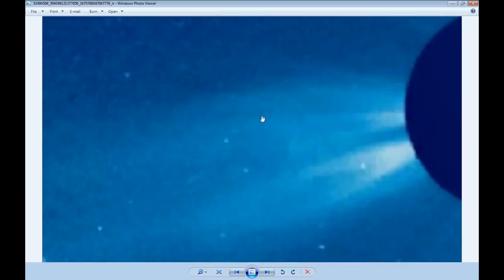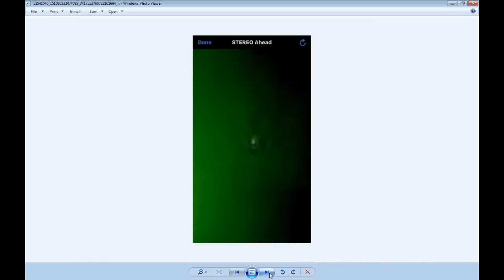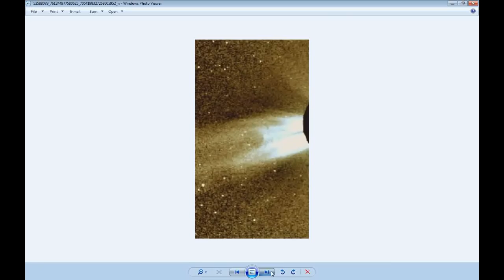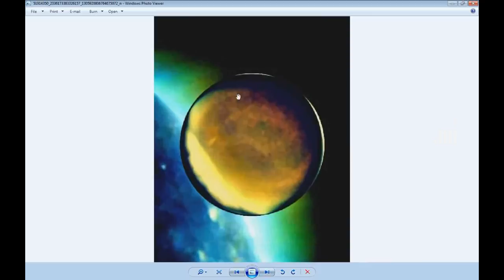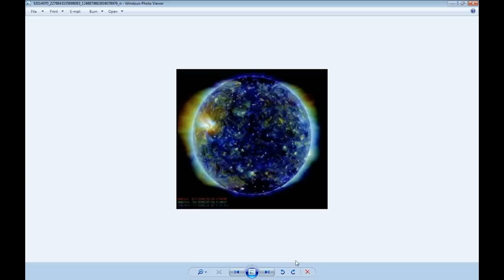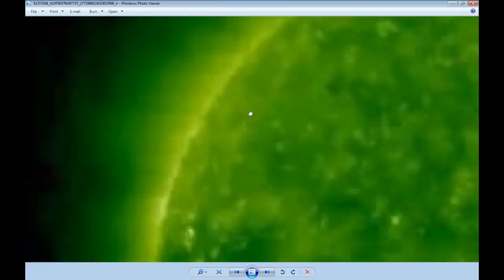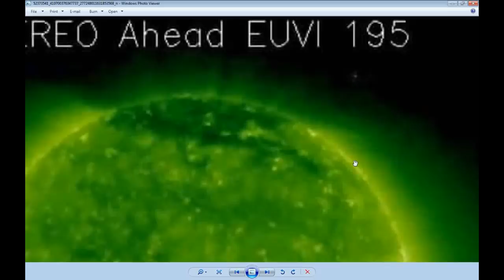No Joke Time to Get right Prep and Buckle Up!!!